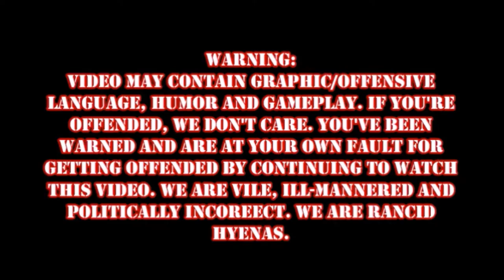DOOM Episode 3: Delete Me From YouTube!!!